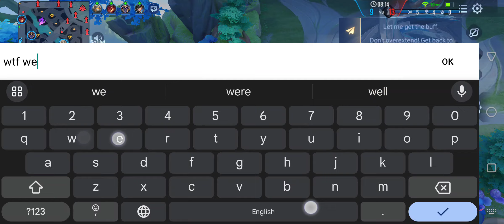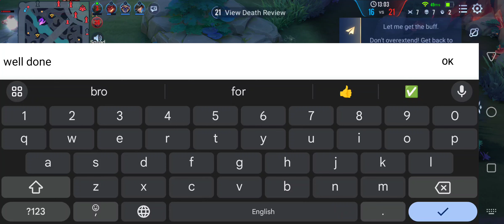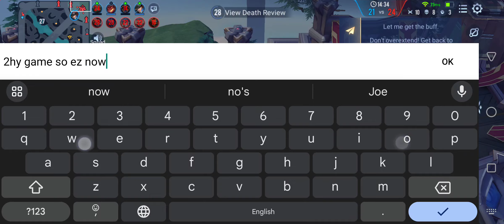Flash ft allegro - easiest game ever